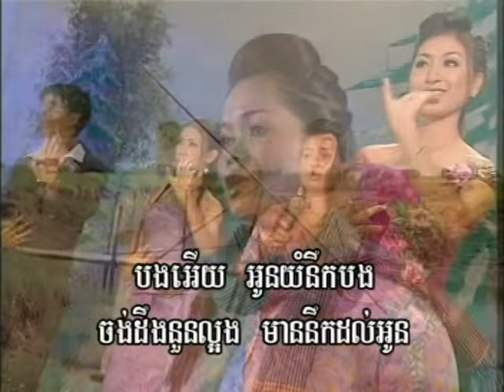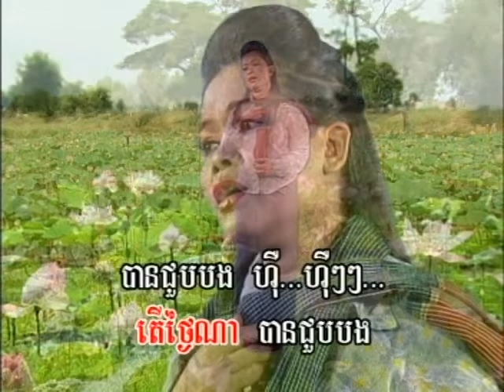Reymeas dvd vol 24 3 karaoke song